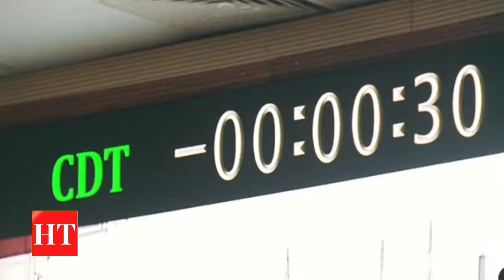‘সুয্যিমামার মন’ বুঝতে মহাকাশে পাড়ি দিল আদিত্য-এল১